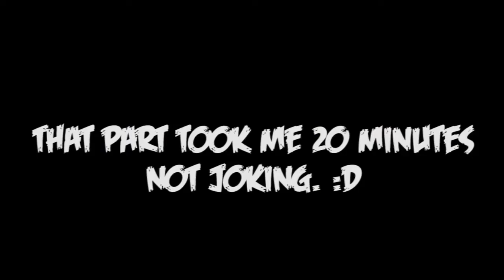DGaming | AMNESIA STYLE :D - Cry Of Fear - Let's Play - Part 22 413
BROFIST .